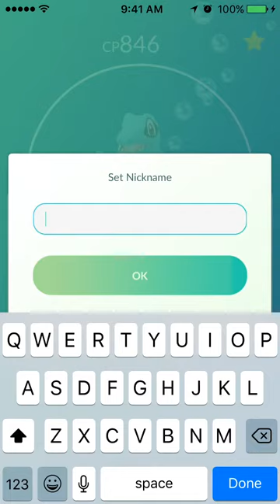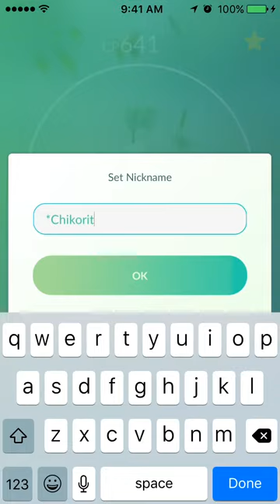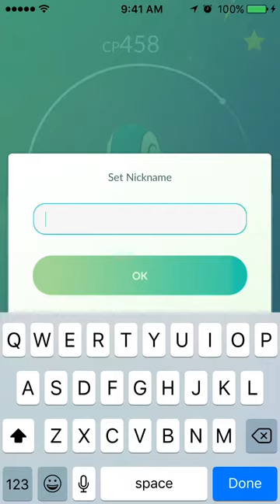FERALIGATR, MEGANIUM, AND TYPHLOSION!!!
Feraligatr, Meganium, and Typhlosion are the full evolutions of the Generation 2 starters, and we have added a new one of each to our Pokemon squad in this video!
One step closer to completing the Pokedex!
Pokedex count: Caught 213, Seen 224